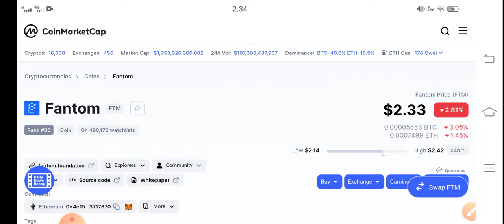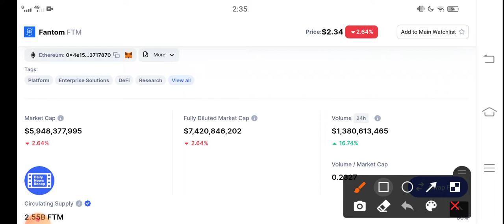Fantom BURNING Prediction || Fantom FTM Price Prediction! Fantom today News